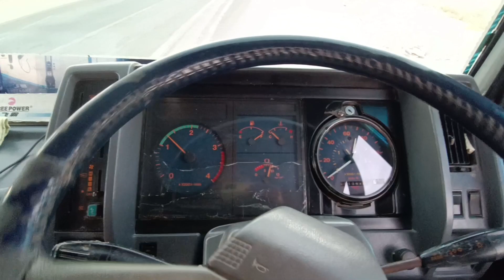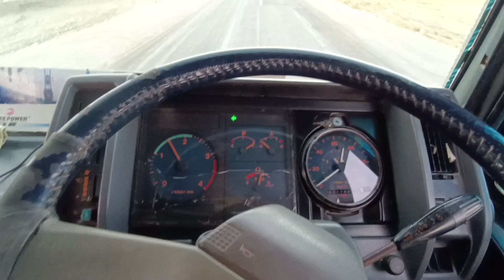Truck full of apples to faisalabad || truck traveling || truck driver pk||Chalta Phirta tv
truck traveling in Pakistan
truck travel vlog video
Pakistani transport chanal
trucker life
Pakistani truck driver